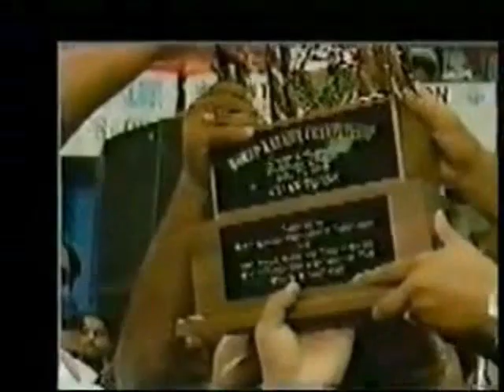Harjit Brar "Bajakhana" - Remember - Benny Dhaliwal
Tribute to the legend. Music By Aman Hayer. Lyrics By Sandhu Ripjit.